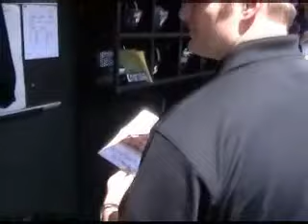Release Your Mental Bricks